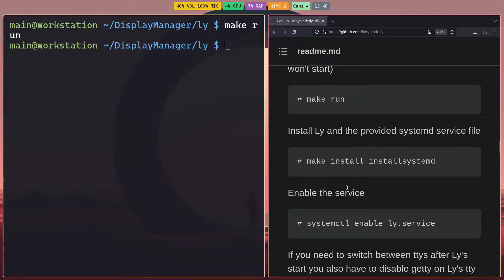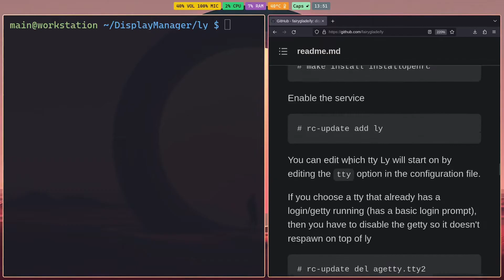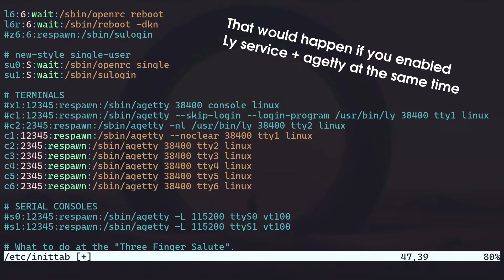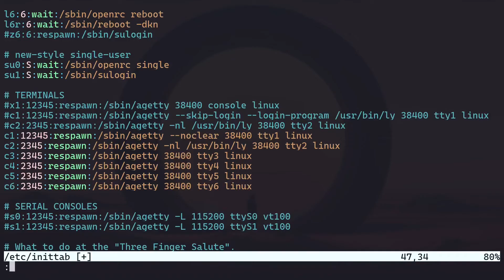How to Install & Configure Ly on Gentoo Linux/OpenRC - Login Manager | SA1G0N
In this video, I would like to share how to configure Ly on Gentoo Linux, which uses OpenRC by default.

00:00 - Introduction
00:22 - Cloning
00:55 - Compiling
01:13 - Testing
01:44 - Installation
02:30 - /etc/inittab
04:16 - Outro